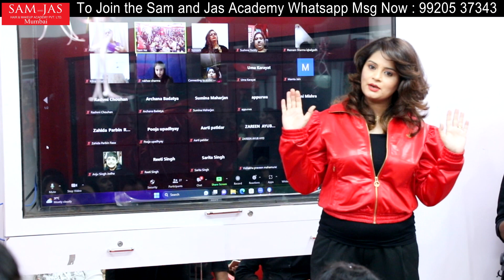You cannot become a Makeup Artist without having 100 different face makeups